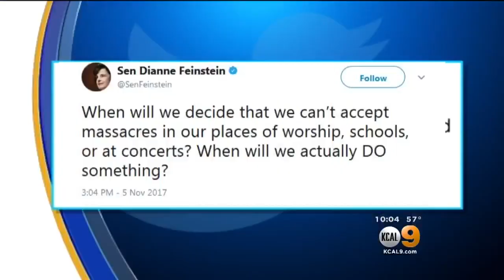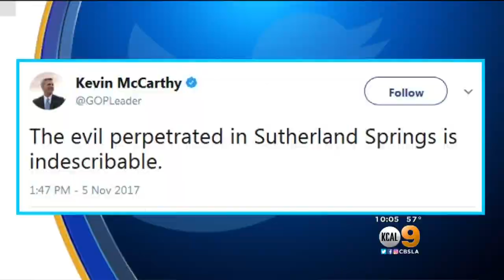Political Leaders React To Texas Church Shooting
A huge outpouring on social media about the Texas church shooting. Cristy Fajardo with how politicians are reacting to the attack.